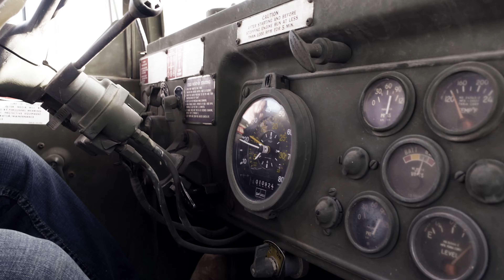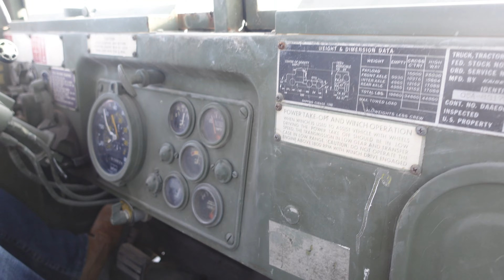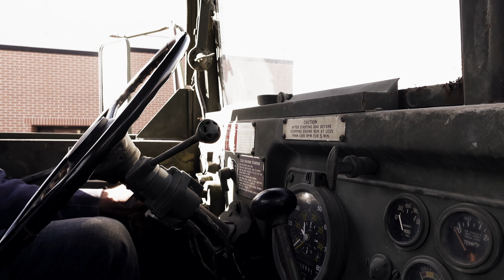A deuce and a half (5-ton)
Vlog #59 My friend bought a bobbed  M809 and he asked me if I wanted to go in to town with him. So we took it for a little spin.